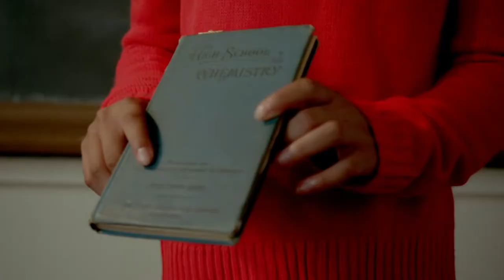The Music Evolution of Detention Adventure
Antonio Naranjo, songwriter and one of the composers for DetentionAdventure chats about the music evolution from season to season.

Produced with the Financial Participation of the Shaw Rocket Fund, Canada Media Fund, and Ontario Creates.